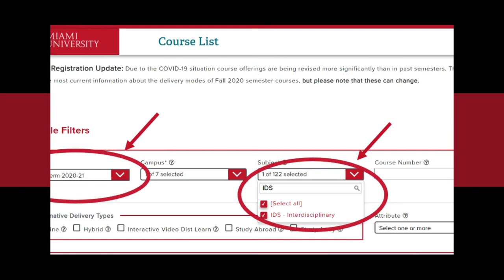Introducing MiamiConnects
MiamiConnects offers fully collaborative and online workshops that allow you to engage with different kinds of communities, offering a deep dive into another culture.
MiamiOH.edu/MiamiConnects

Winter 2021 Classes highlighted in this video:
IDS 199F Becoming a Global Citizen (CRN 41975)
IDS 199G MUConnects @ Malaysia (CRN 41976)
IDS 199I MUConnects @ KenyaTech (CRN 41978)
IDS 199J MUConnects @ Immigration (CRN 41977)